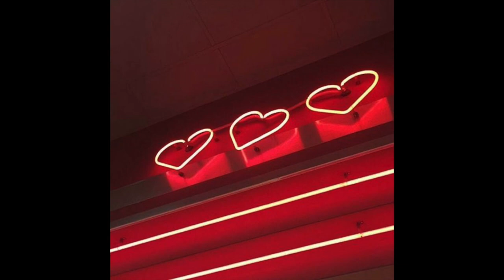[FREE] Pop Punk x MGK Type Beat - "IHATEU"